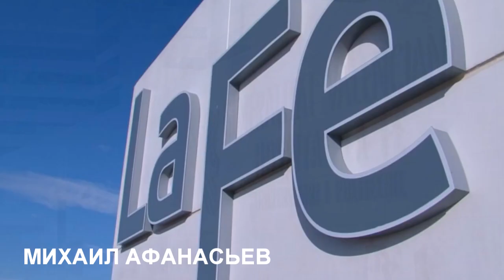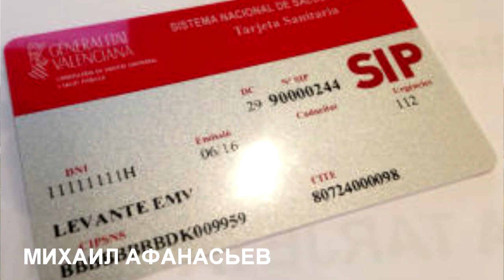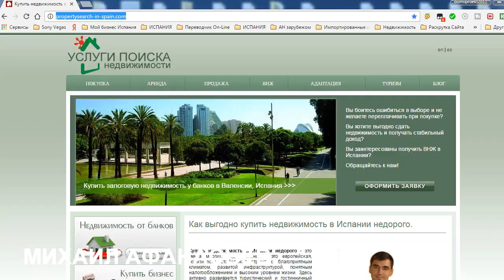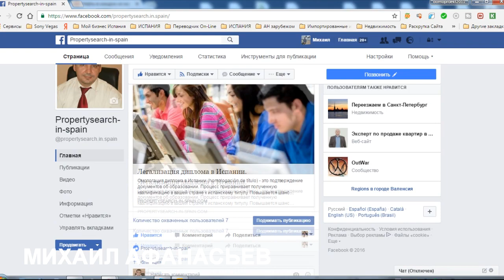№ 35. Как уехать на ПМЖ в Испанию. Иммиграция в Испанию. Купить квартиру в Испании. ч.1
Михаил Афанасьев, риелтор из Валенсии и блогер Алексей беседуют об иммиграции в Испанию, как уехать на ПМЖ в Испанию; как купить квартиру в Испании, как получить медицинскую бесплатную страховку.

🇪🇸 Желаю вам всего самого доброго. 💵✌ 💶  Ваш риелтор из Валенсии, Михаил Афанасьев!

Статьи на сайте:
- ВНЖ без права на работу:

Если вас интересует недвижимость в Испании, в частности купить квартиру в Испании, аренда квартиры в Испании или узнать как получить ВНЖ в Испании, то этот канал для Вас. Я делюсь своим опытом работы и делаю видео, в которых рассказываю как в можете решить многие свои проблемы.

Рекомендованные видео по теме: @varlamov , @quepasabcn , @BumTV , @SpainTur , @SpainHomesProperty , @iKnowChannel , @CoolTimes10 , @EspanaTour , @AndreyBurenok , @Oteliers , @Naxodu , @YaroslavLevashov